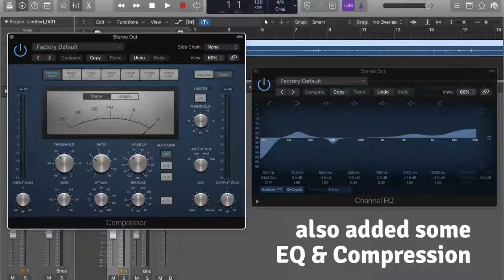Record Drums with One Mic!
Guess what? You can totally record drums with one microphone. Even a cheap one!

In this video, I demonstrate how to record a drum set using a single cheap microphone - a Shure SM57.

How did I do it? I set it up behind the kit, by my right elbow, and pointed the mic at my bass drum. My hopes were to NOT have a really thin-sounding kick drum, and to try to capture the whole kit with a single mic.

I think I did that pretty well - listen to the drums in the video and let me know what you think.

Instruments (not all of them!):
Tama Starclassic drums
Fender Blues Jr guitar amp
Peavey Max 110 Bass Amp

Recording Interfaces:
Focusrite Clarett 8Pre USB
Art P16 XLR Balanced Patchbay
Focusrite Scarlett 2i4

Microphones:
Shure SM57
Shure SM58
Audio D6
Audio Technica ATM25 (no Amazon link here)
Audio Technica AT2021
Audio Technica AT2020
MXL 990
MXL 991

Video camera used in this video:
Canon G7x Mark II

What's your home studio look like? Please share!